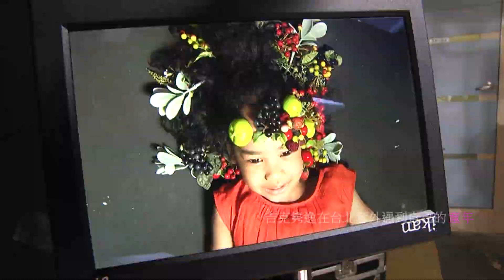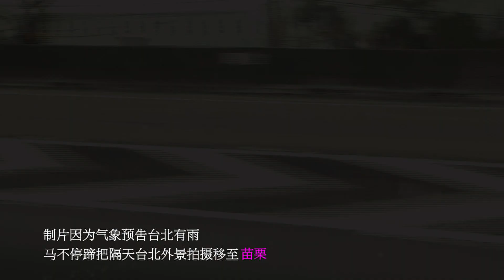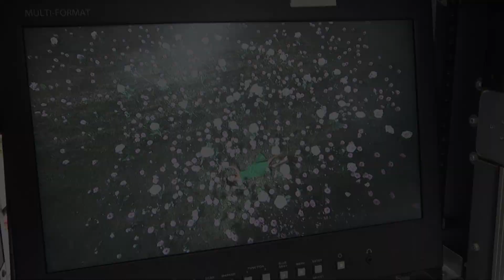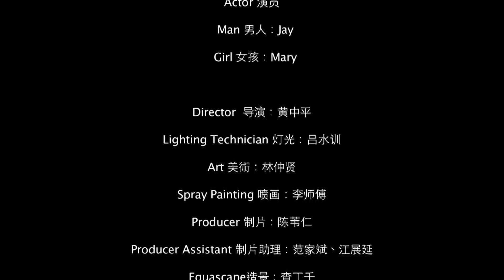吉克雋逸"一首心歌"來台記錄片HD